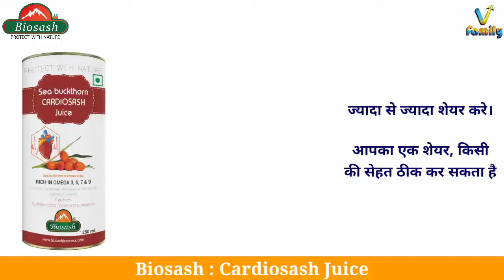Cardiosash Juice Review || Founder of Biosash V FAMILY